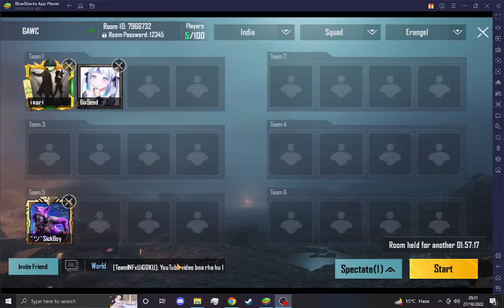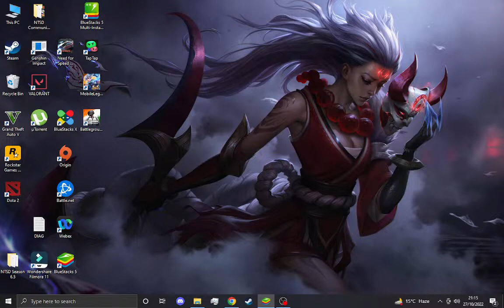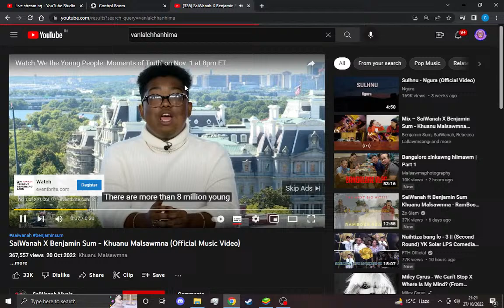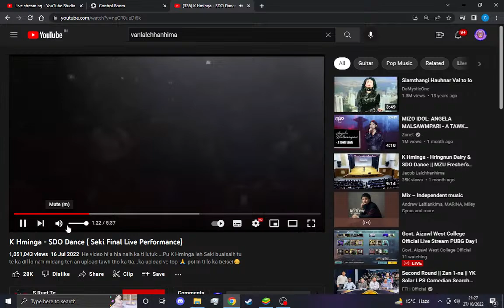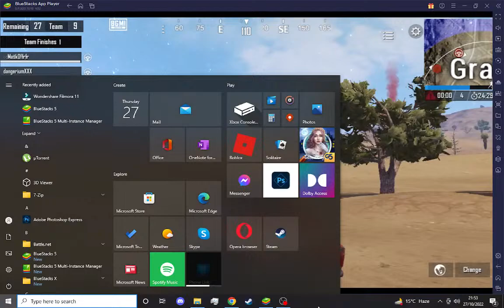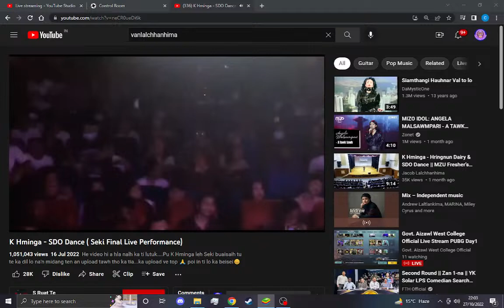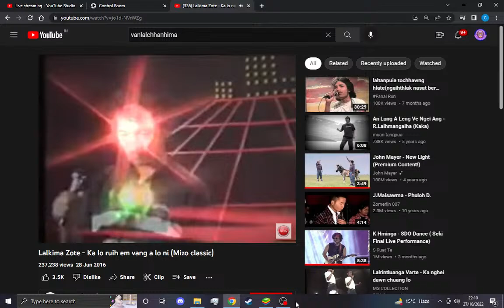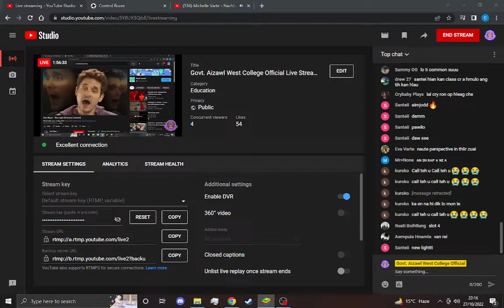Govt. Aizawl West College Official Live Stream PUBG Day1